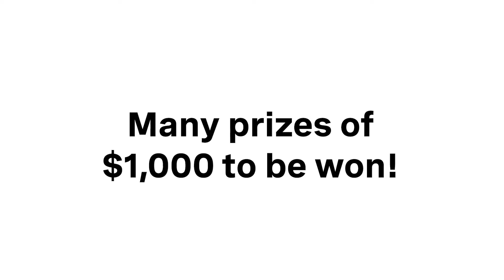You’ll want to stay tuned, many prizes of $1,000 to be won!